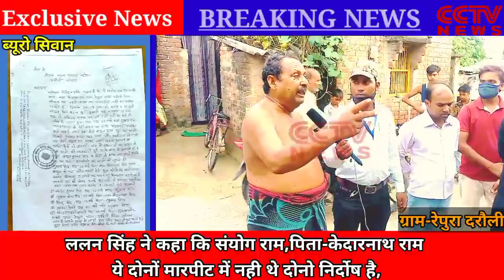रेपुरा गांव के दलितों के बहन-बेटी पर हो रही है अत्याचार,SC/ST एक्ट के बाद भी दरौली थाना नही कर रही.